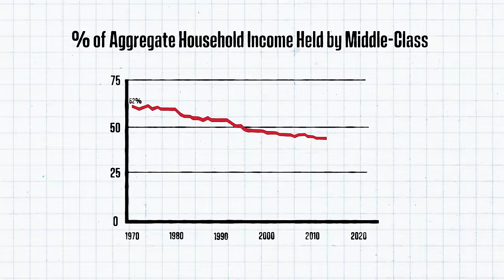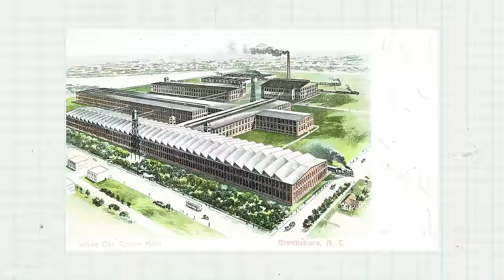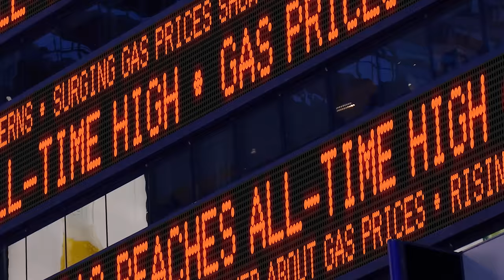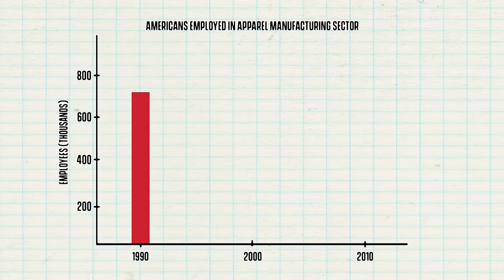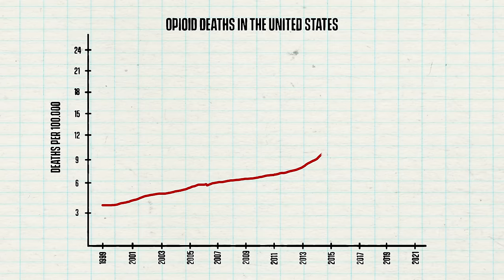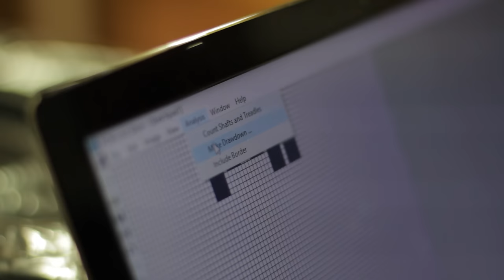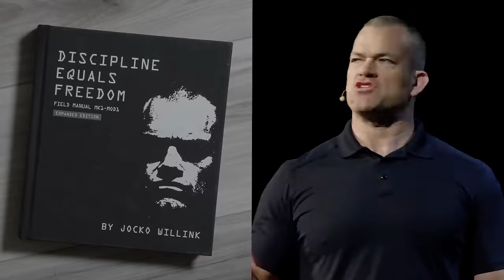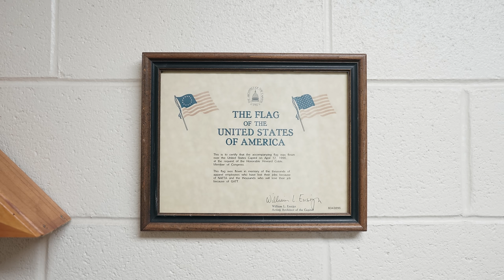The Rise and Fall of America's Middle Class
America is bleeding out. Slowly, steadily. And it’s a self-inflicted wound. When NAFTA was signed, it set in motion decades of decline that have crippled American industry, gutted American towns, and robbed American citizens of their birthright - the simple dignity of providing for themselves and their families. But there’s a road back. Starting with denim blue jeans.

0:00 Introduction
0:53 History of the Denim Industry
2:12 Greensboro: A Town in Decline
4:31 What Happened to America's Factory Workers?
6:25 A Ressurection of American Manufacturing
7:21 The Origin Story
10:51 A Bright Future Ahead